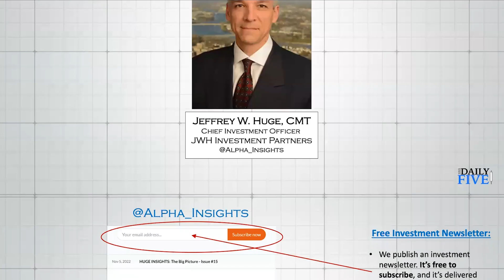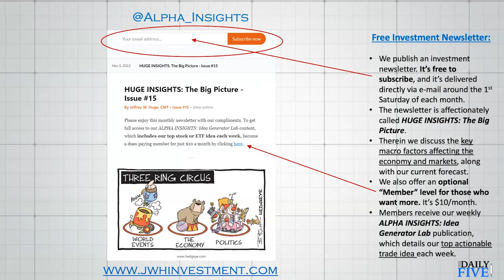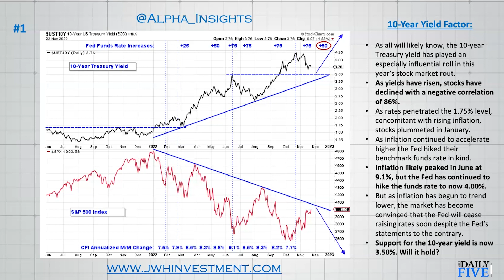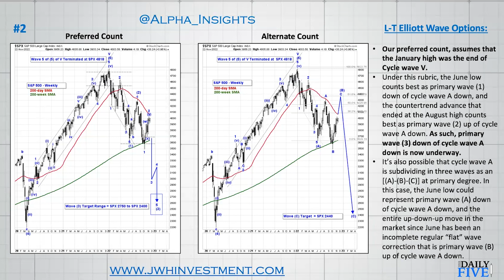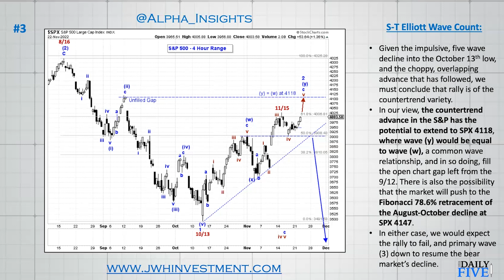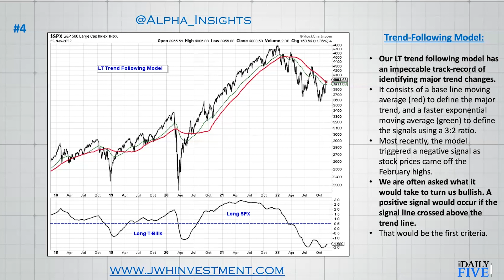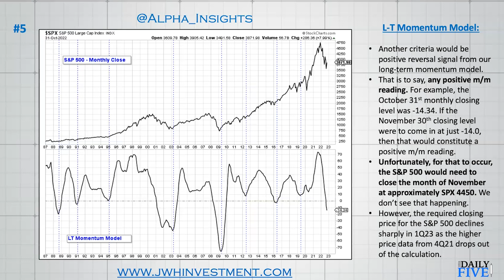Will The 200-DMA Contain this Bear Market Rally? | Jeffrey Huge, CMT | Your Daily Five (11.23.22)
Treasury yields and stocks have a negative correlation of 86%. We see rates moving higher for longer. If the market has not already topped, then our short-term Elliott Wave count targets a range of SXP 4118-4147 as terminal point to this countertrend advance. If the market pushes sustainably above that level then our alternate count suggests that the rally could extend to Fibonacci 78.6% retracement at SPX 4364. Our LT trend following and LT momentum models remain negative.

00:00 - Intro
01:48 - 10-Year Yield Factor ($UST10Y)
05:17 - LT Elliott Wave Options ($SPX)
07:55 - ST Elliott Wave Count ($SPX)
10:09 - Trend-Following Model ($SPX)
11:54 - LT Momentum Model ($SPX)
13:33 - Trailing 12- Month Results